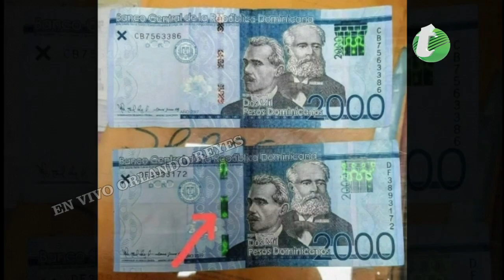Pago con Dos mil pesos falsos y ahora se hace el loco